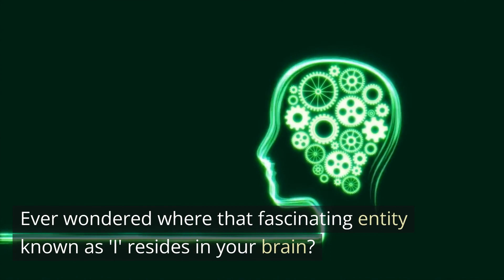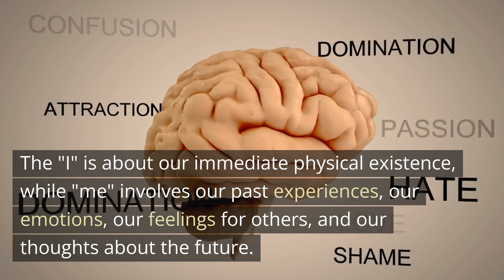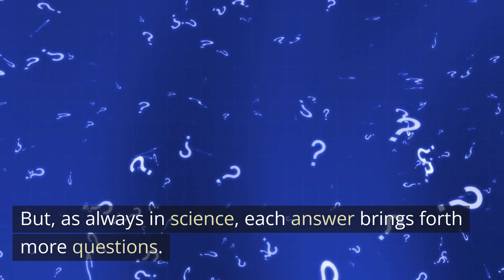How the Brain Shapes Our Sense of Self - Neuroscience News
This video provides a journey into the complexities of the human brain, unraveling the enigma of self-perception and consciousness.

Discover the vital role played by a small brain structure known as the anterior precuneus (aPCu), and learn about the separate brain systems that govern our physical and narrative selves.

As we delve into these fascinating findings, we also touch on the strange experiences reported by patients when this area is stimulated, offering intriguing insights into the very essence of human identity.